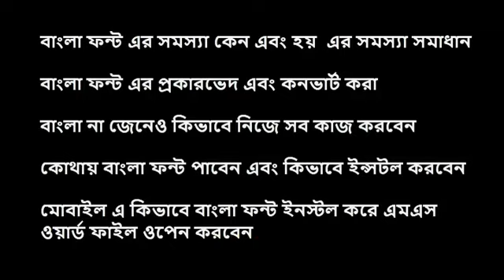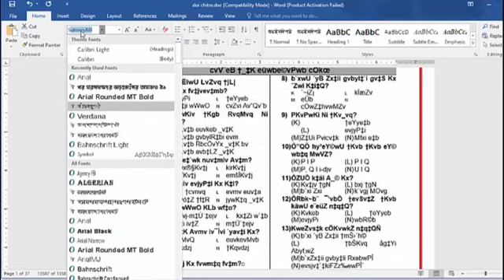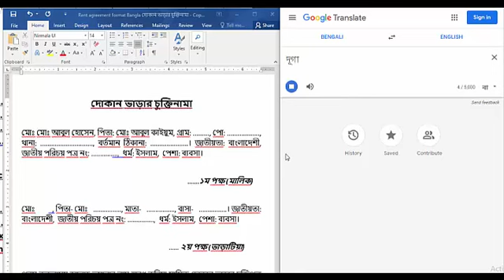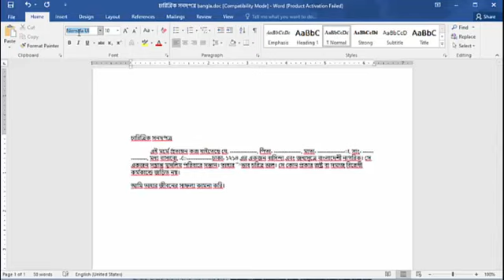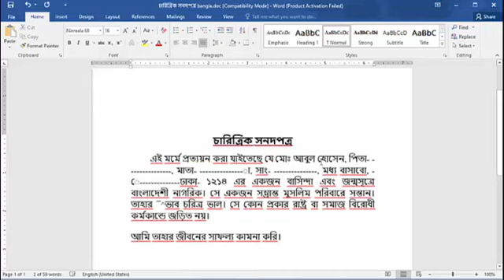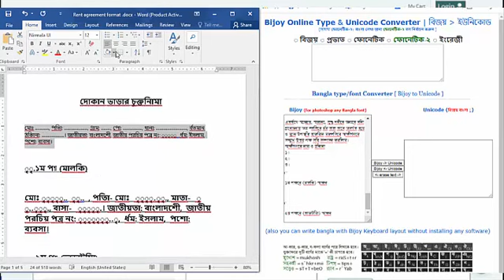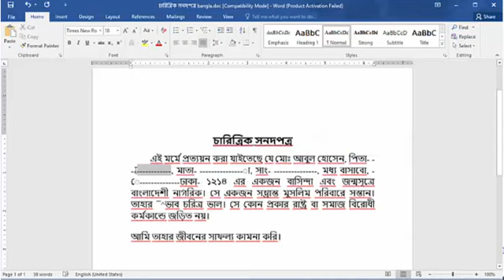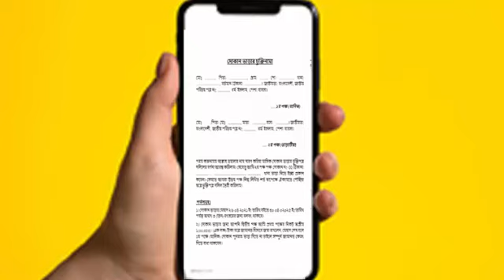Bangla font problem in ms word বাংলা ফন্টের যেকোন সমস্যার সমাধান কিভাবে মুখে বলে টাইপ করে কাজ করবেন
0:00 -  সূচিপত্র -  বাংলা ফন্ট সমস্যার সমাধান
1:03 - বাংলা ফন্ট এর সমস্যা কেন এবং হয়  এর সমস্যা সমাধান
2:42 - কোথায় বাংলা ফন্ট পাবেন এবং কিভাবে ইন্সটল করবেন
3:37 -- বাংলা ফন্ট এর প্রকারভেদ এবং কনভার্ট করা
6:12 - বাংলা না জেনেও কিভাবে নিজেসব কাজ করবেন
10:24 - মোবাইল এ কিভাবে বাংলা ফন্ট ইনস্টল করে এমএস ওয়ার্ড ফাইল ওপেন করবেন

Haq.com.bd এমন একটি ওয়েবসাইট যে ওয়েবসাইটের মাধ্যমে বাংলাদেশের যেকোনো ডিজাইন বিভিন্ন দরকারি ফর্ম অ্যাপ্লিকেশন ফরমেট টেমপ্লেট এই জাতীয় পেপারস গুলা নমুনা আপনি এখানে অনলাইনে পেমেন্ট এর মাধ্যমে সরাসরি ডাউনলোড করতে পারবেন ।

ডাউনলোড করে অনেকেই বাংলা ফন্ট এর সমস্যা কি পড়েন আপনি এই ভিডিওটির মাধ্যমে বাংলা ফন্টের যেকোনো ধরনের সমস্যা সমাধান করতে পারবেন ।অনেক সময় বাংলা ফন্ট এর কারণে বিভিন্ন বানান ভুল এবং আপনার নিজের নাম ঠিকানা ইত্যাদি লেখার প্রয়োজন হয় তাকে ভিডিও দেখলে আপনি এই প্রবলেম গুলো খুব সহজেই সমাধান করতে পারবেন।

বাংলা ফন্ট ভাঙ্গার সমস্যা অনেক সময় এ ডকুমেন্ট ওপেন করলে দেখা দেয় এই বাংলা ফন্ট এর সমস্যা সমাধানের জন্য আপনি এই ভিডিওটি খুব গুরুত্বপূর্ণ ভাবে দেখতে পারেন। বাংলা ইউনিকোড ফন্ট এর সমস্যা বিজয় ফন্ট এর সমস্যা এই ধরনের সমস্যা থেকে বাঁচার জন্য বাংলা ফন্ট কনভার্ট করে কিভাবে ব্যবহার করা যায় আপনি এই ভিডিওটি দেখতে পাবেন।
 তাছাড়া বাংলা ফন্ট লিখতে গেলে অনেক সময় সমাধান সমস্যার সম্মুখীন হতে হয় কিভাবে বাংলা ফন্ট এর সমস্যা সমাধান করা যায় এই ভিডিওতে দেখতে পারবেন।

Bangla font problem solve with Haq.com.bd and here can download banlga font free.

Bangla tutorial for beginner who is facing the problem . H ow to solve bangla font problem mobile or adored phone. How to solve bangla font problem in ms word and your computer in install font, Font problem solution for HAq.com.bd and here you can buy lots of design file and impotent paper.
Bangla writing problem and changing with others font form style and you can solve this.

Font problem solution microsoft word and fix bangla font in online bangla font problem,
Avro font problem amd chrome bangla font.